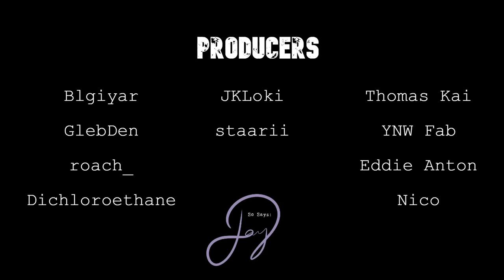Mirage Feels Like an Imitation of Assassin's Creed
Assassin's Creed Mirage is the first new game to be released since I started this channel, and I wish I could be kinder to it. I have had fun, but so much of its energy is spent on trying to twist Valhalla's mechanics into something familiar that it feels like an imitation of its own franchise rather than an evolution of it.

Contents:
00:00 Intro
01:55 Stealth
09:14 Traversal
15:56 Combat
21:04 Structure and Story
28:18 The Limits of Imitation